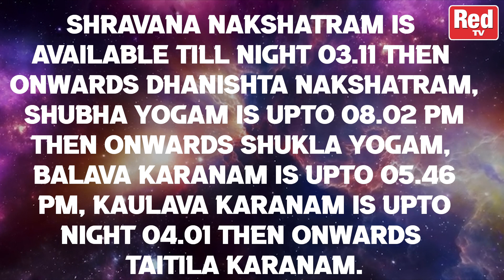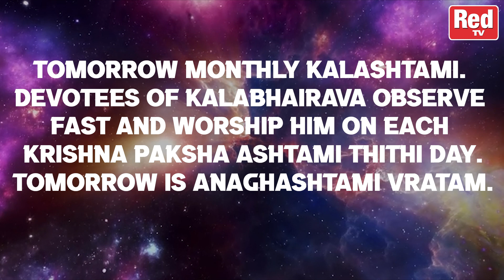THE AUSPICIOUS DAY TODAY'S ALMANAC MONTHLY KALASHTAMI 01-05-2024 | Red Tv Bhakthi